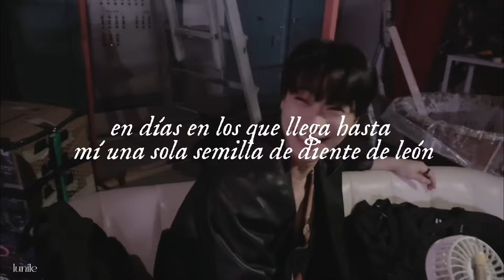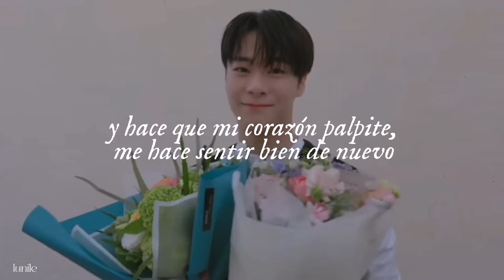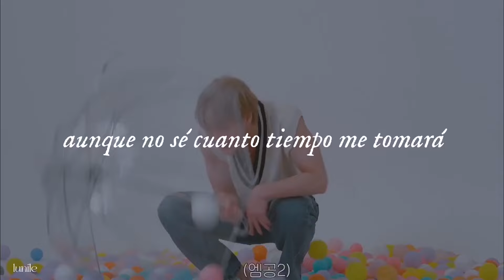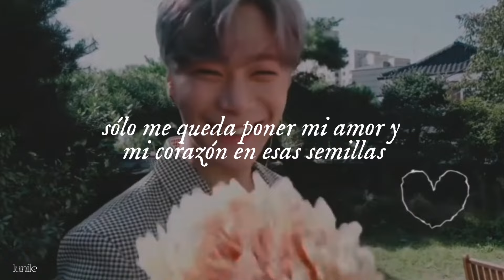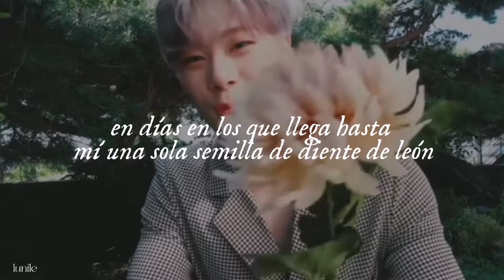Seungkwan (Seventeen) - Dandelion // sub español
🧃 𝐖 𝐞 𝐥 𝐜 𝐨 𝐦 𝐞 ✨

〘 ☽ 〙si conoces algún grupo o artista de kpop del que no hagan traducciones, puedes comentarlo para que yo las haga 💞

        💫 ▷ 𝑴𝒐𝒐𝒏 - 𝑱𝒊𝒏 🌙

00:47 ⬤ 03:28

  siéntanse libres de corregirme 💫

「🍭」Aclaro que mis traducciones nunca son 100% literales ya que si hiciera eso la mayoría de la letra no tendría sentido.

「🍭」por favor evita comentar la "regla de las 24 hrs" estoy al tanto de ella, y también en su contra. Si te molesta, por favor solo sal del video, gracias.

「🍭」acepto pedidos de canciones que no tengan traducción, y de algunas canciones que ya hayan salido, puedes comentar y ya te diré si la hago o no ✨

🎠 ➻ no olvides que si staneas a astro y a dreamcatcher serás 99% más feliz ♡✨

All Rights administered by PLEDIS Entertaiment